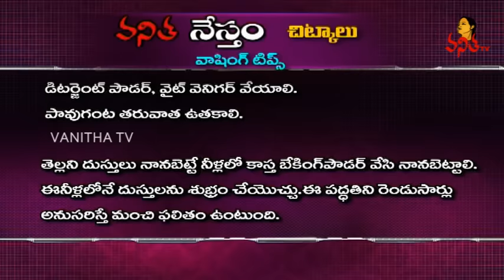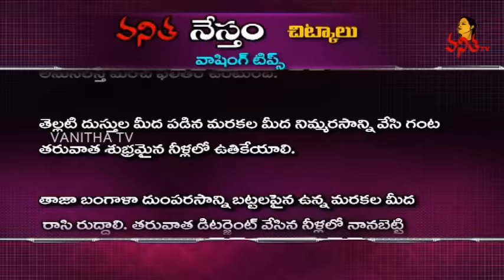Washing Tips for White Clothes || Chitkalu || Vanitha Nestham || Vanitha TV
Tips for Washing White Clothes || Chitkalu || Vanitha Nestham || Vanitha TV